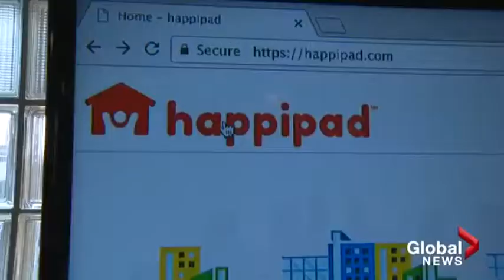Kelowna condo fire victims meet potential new landlords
In an already tight rental market, dozens of Kelowna residents are hoping for a break on renting a new place.
More than 130 people that either lost everything to the blaze or had condos that were heavily damaged in the Truswell Road condo fire July 8 need new places to live.
They were introduced to potential landlords Monday night when the creators of a new website that just launched in Kelowna put away the technology and added a human touch to their search.

▬▬▬▬▬▬▬▬▬▬ஜ۩۞Rebas۞۩ஜ▬▬▬▬▬▬▬▬▬▬
RebasB-17 Bombers land in Kingston to begin a week-long stay at Norman Rogers Airport. B-17 B-17Bomber Kingston NormanRogersAirport ...

Police are searching for a suspect after three people were shot outside of a sports bar in Woodbridge. Investigators believe the shooting was targeted. Marianne ...

In an already tight rental market, dozens of Kelowna residents are hoping for a break on renting a new place. More than 130 people that either lost everything to ...

A hiker captured amazing video from the top of Cascade Mountain at Banff National Park, showing the amount of smoke filling the skies from the B.C. wildfires.

A passerby who noticed smoke coming from behind homes in Rose Valley Monday night can be thanked for a grass fire being quickly contained. The resident ...